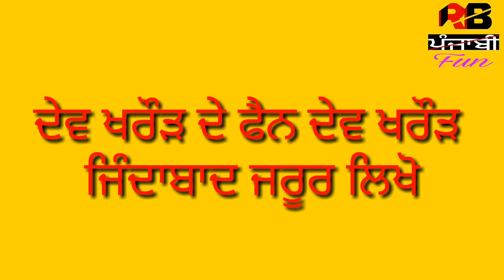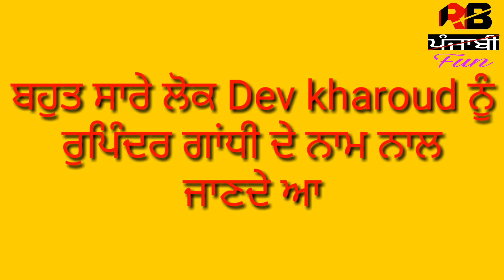Dev kharoud Family Biography | Wife | father mother | Movies l Kaka ji Movie Public Review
Dev kharoud Punjabi Film actor. In this video we says about Dev kharoud life style and family so watch video
Thanks